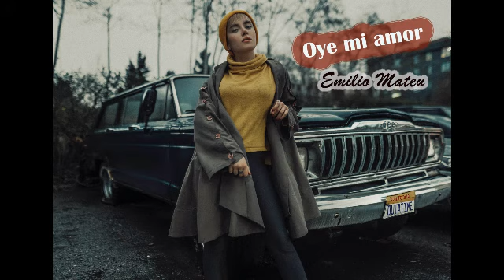OYE MI AMOR (MANÁ) - EMILIO MATEU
Publicación 27 de octubre de 1992
¿Dónde jugarán los niños? es el nombre del tercer álbum de estudio de la banda de rock mexicana Maná, lanzado al mercado el 27 de octubre de 1992, dos años después de su anterior disco Falta amor (1990). Se publicó simultáneamente en más de 40 países. Es para algunos el mejor disco del grupo, ya que incluye éxitos como Oye mi amor, Cachito, Vivir sin aire, Te lloré un río, De pies a cabeza y Como te deseo. Ha vendido hasta el momento 13 millones de copias a nivel mundial.
MUCHAS GRACIAS POR TU VISITA Y POR ESCUCHARME. MUCHAS GRACIAS Y HASTA UN PRÓXIMO TEMA.